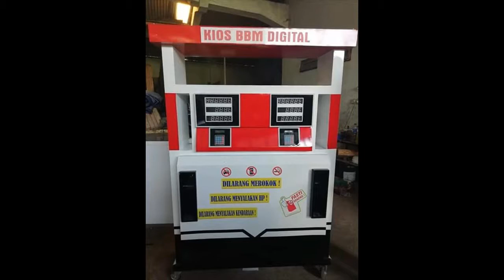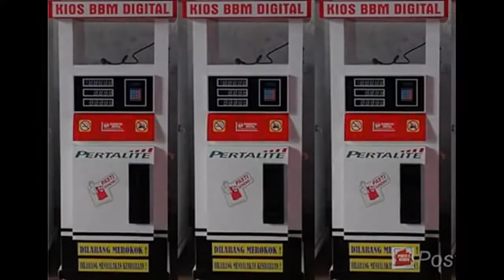WA 0838-6181-9905 Produsen pom mini manual Elmaritsa Digital di Sidoarjo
MELAYANI PENGIRIMAN SELURUH INDONESIA, dengan jaminan kualitas, terpercaya dan murah.